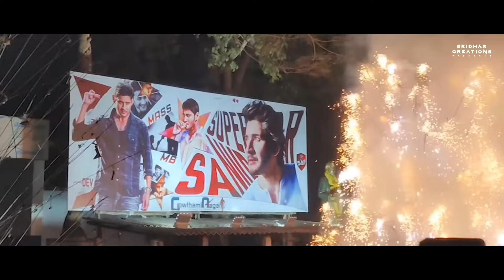Super Star | Mahesh Babu 🔥 | Birthday Special | Mashup Video | Sridharcreations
Here is the mass mashup video of Super Star "MAHESH BABU"  On his birthday special
Video from : Sridharcreations

Edit By : Sridhar